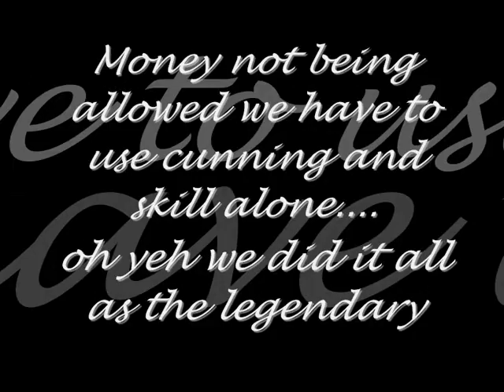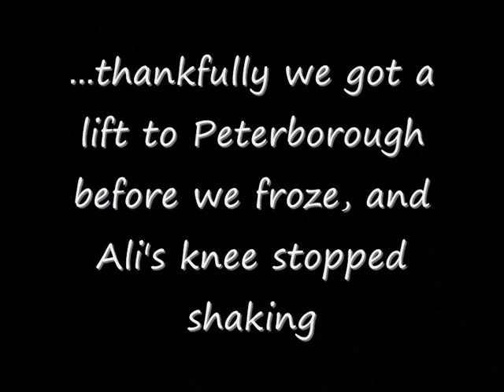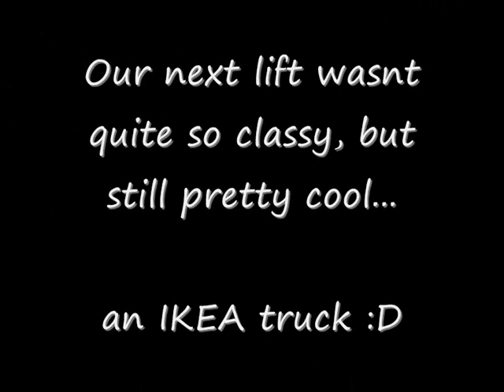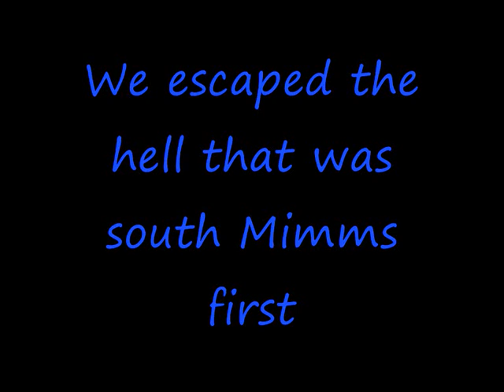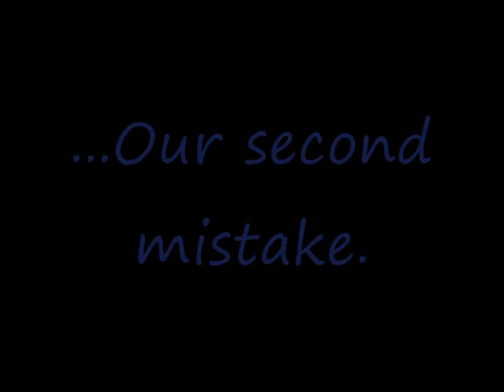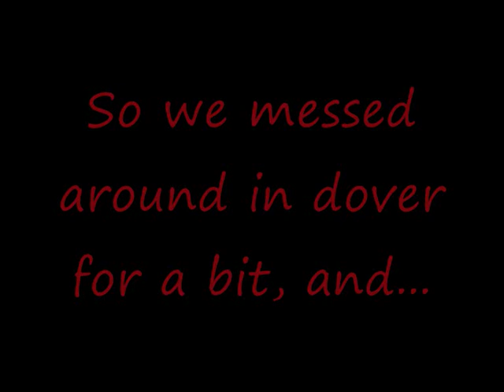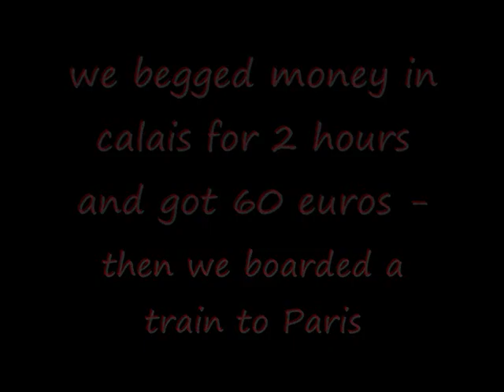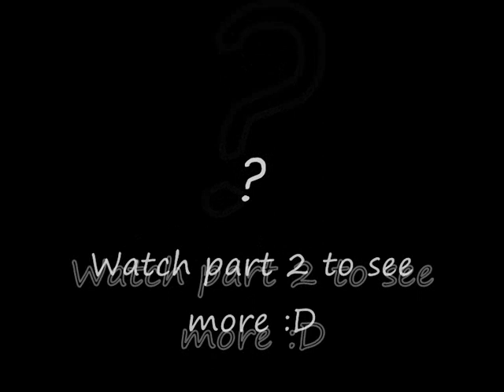Alan and Ali's Race 2 Paris: The Journey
the first part of our long awaited video diary - we hitchhiked all the way to paris in 34 hours without spending a penny and this is how we did it :)

be sure to let us know what you think - enjoy

Alan